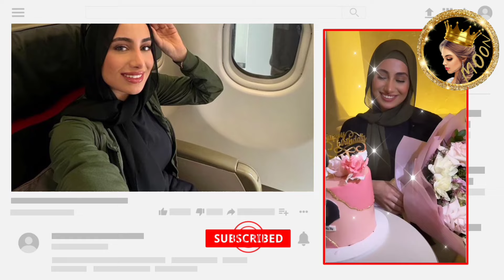تعليق يستفز رغود في عيد ميلادها اسامة يطلب يدها 💍❤